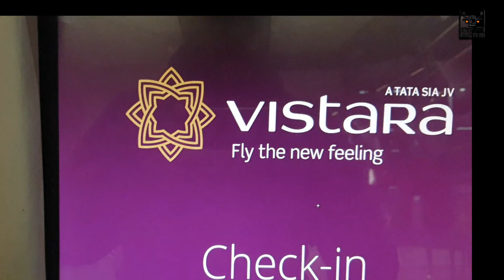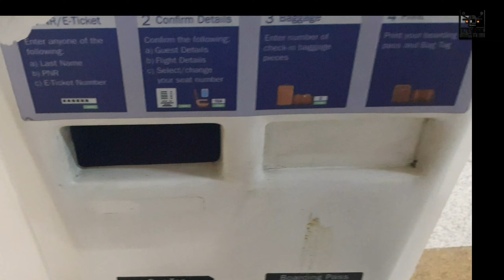My first flight | Delhi to ❤ | canada, jaan wale students jrur dekhn. ✈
Hanji Sat Sri akal ji saariyan nu.. dekho saada pehli flight Da experience.. poori video dekho te saari jankari mil Jani a vai kive Safar kariye jahaz ch... Je video Vadiya laggi ta share kardeo...